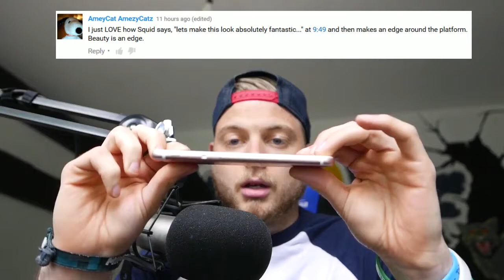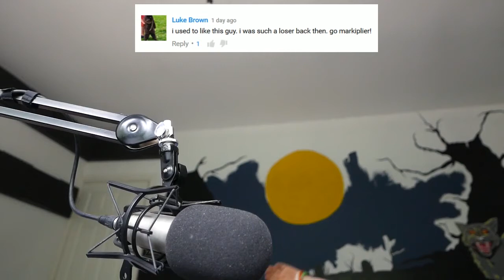iBallisticSquid | READING YOUR COMMENTS!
iBallisticSquid
stampy
iballisticsquid sky island challenge
iballisticsquid mission to mars
iballisticsquid hunger games
iballisticsquid attack of the b team
iballisticsquid mission to mars 30
iballisticsquid pixelmon
iballisticsquid boss battles
iballisticsquid minecraft
iballisticsquid sims 4
iballisticsquid hunger games
iballisticsquid pixelmon
iballisticsquid boss battles
iballisticsquid minecraft
iballisticsquid sims 4
iballisticsquid octodad
iballisticsquid and stampylongnose
iballisticsquid and stampylongnose adventure maps
iballisticsquid boss battles
iballisticsquid crazy craft
iballisticsquid crazy craft 1
iballisticsquid crazy craft 2
iballisticsquid crazy craft 4
iballisticsquid cloudy combat
iballisticsquid channel
iballisticsquid crazy craft 3
iballisticsquid christmas
iballisticsquid call of duty black ops 2
iballisticsquid draw my life
iballisticsquid dadliest catch
iballisticsquid dropper
iballisticsquid disney infinity
iballisticsquid day of reckoning
iballisticsquid draw my thing
iballisticsquid dog
iballisticsquid deal or no deal
iballisticsquid dropper part 2
iballisticsquid dodgeball
iballisticsquid enchanted kingdom - hunger games
iballisticsquid first minecraft video
iballisticsquid funeral
iballisticsquid funny moments
iballisticsquid facecam
iballisticsquid floating island hunger games round 1
iballisticsquid fifa 14
iballisticsquid golem challenge
iballisticsquid gta 5
iballisticsquid gaming setup
iballisticsquid games
iballisticsquid got mods
iballisticsquid googlie challenge
iballisticsquid girlfriend in real life
iballisticsquid gta 5 online
iballisticsquid halloween
iballisticsquid hide and seek
iballisticsquid hunger games pc
iballisticsquid harry potter
iballisticsquid hunger games with ashdubh
iballisticsquid hardcour
iballisticsquid ice bucket challenge
iballisticsquid in real life
iballisticsquid i believe i can fly
iballisticsquid in stampy's lovely world
iballisticsquid in the shower
iballisticsquid iron wolf part 1
iballisticsquid infected temple part 1
iballisticsquid infinity
iballisticsquid in stampy's lovely world wishing well
iballisticsquid island challenge
i iballisticsquid
iballisticsquid jurassic lights out
iballisticsquid jazzpunk
iballisticsquid jurassic park
iballisticsquid juan
iballisticsquid jaws
iballisticsquid just dance
iballisticsquid jedi masters
iballisticsquid jailbreak
iballisticsquid kiss
iballisticsquid kryptic kingdom 2
iballisticsquid lucky block mod
iballisticsquid lion cub park
iballisticsquid live stream
iballisticsquid let's play
iballisticsquid lilly
iballisticsquid lab 115 part 1
iballisticsquid lucky block
iballisticsquid lucky skyblock
iballisticsquid legend of the holy grail
iballisticsquid lilly playing
iballisticsquid minecraft
iballisticsquid minecraft sky island challenge